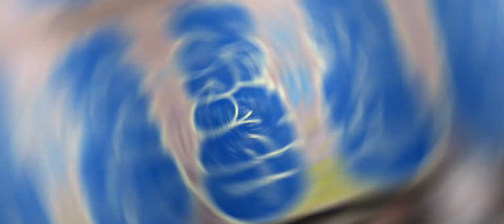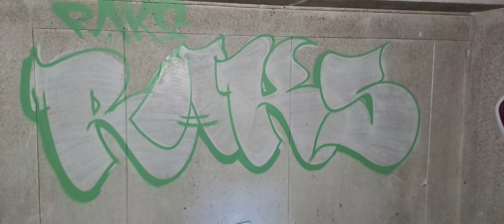Graffiti warehouse again after the last fire